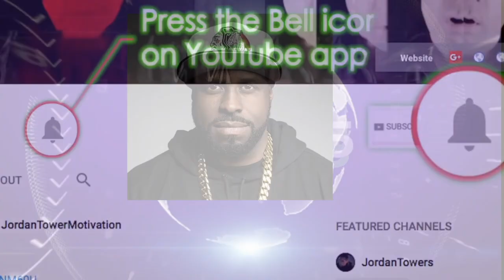Rick Ross and FUNK FLEX DESTROY DJ ENVY Exposing Real Estate ISSUES and Brings Charlamagne to HOT 97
Rick Ross and FUNK FLEX DESTROY DJ ENVY Exposing Real Estate ISSUES and Brings Charlamagne to HOT97